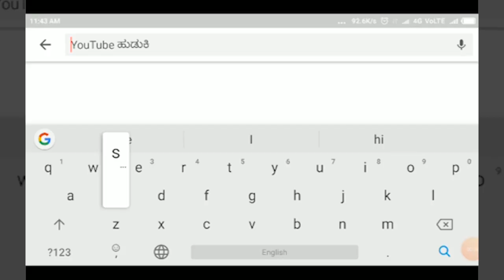KAGAWAD- ಎಂಇಎಸ್ ಮತ್ತು ಶಿವಸೇನೆ ಸಂಘಟನೆಗಳನ್ನು ನಿಷೇಧಿಸಿ - ಕರವೇ ಬಸನಗೌಡ ಪಾಟೀಲ||SATYAM TV KANNADA